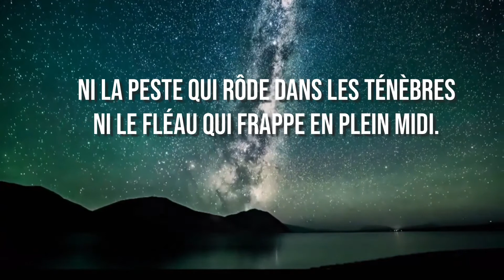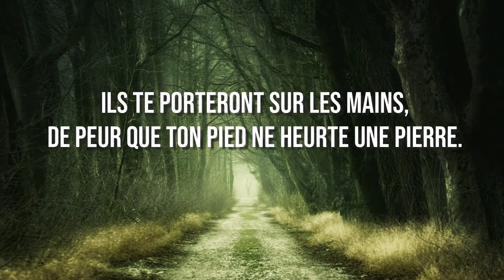PSAUME 91 La protection pleinement suffisante de Dieu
Copy de :  Youtube channel Farouja Amel